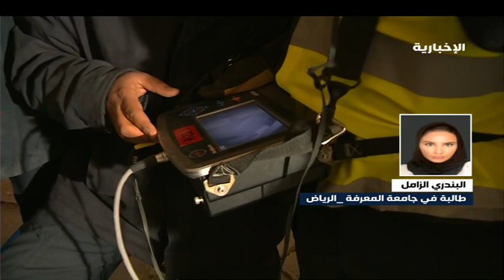الطالبة البندري الزامل تتحدث حول حادثة جامعة المعرفة